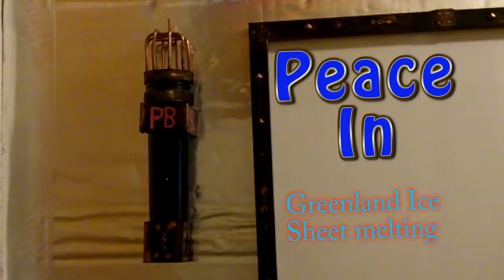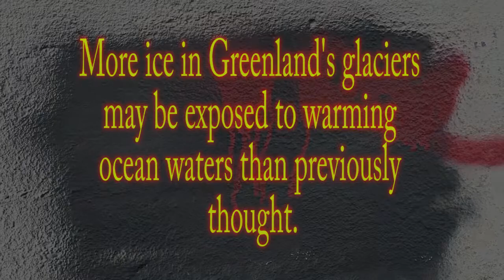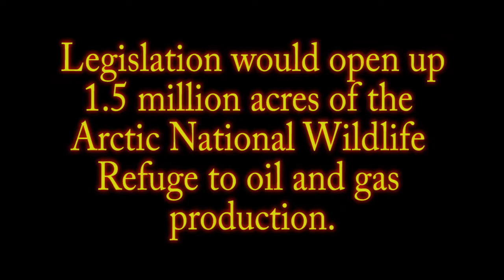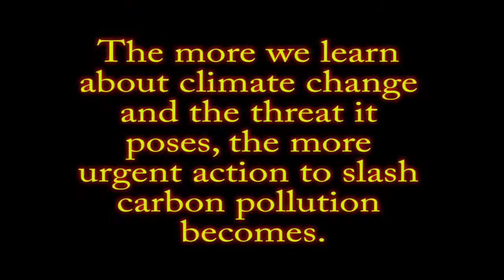Greenland's Ice Sheet Is Melting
I talk about a new map showing how the Greenland Ice Sheet is melting from heat waves.  A large iceberg broke off the Grey glacier in southern Chile, authorities said on Tuesday (28 November 2017), adding that the cause of the rupture was unclear.